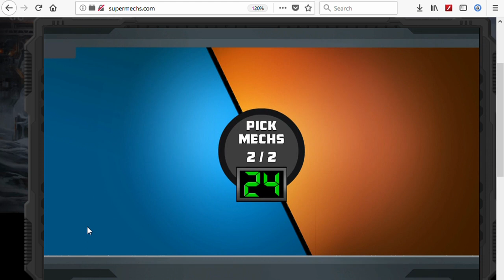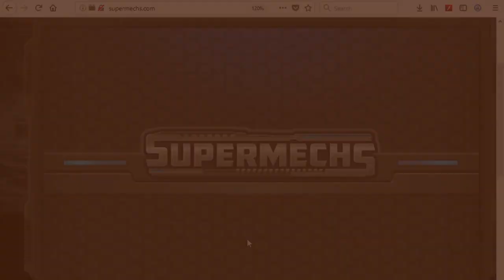[Super Mechs] Chess1750 = UNDEFEATABLE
Itsyeboi Chess1750 of ClockLiuOG going on a UNDEFEATABLE win streak! Enjoy the non-stop clip of continuous victories :3